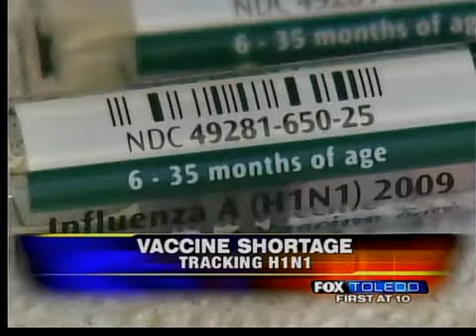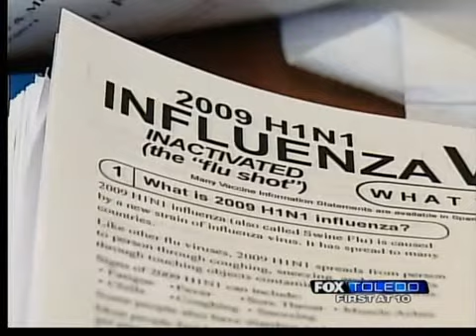Lucas Co low on H1N1 vaccine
Lucas County Health Department officials said the county is running into a shortage of the H1N1 vaccine.

Dr. David Grossman, county health commissioner, said fewer vaccines are coming into the health department and more private doctors offices are getting some of the supply.